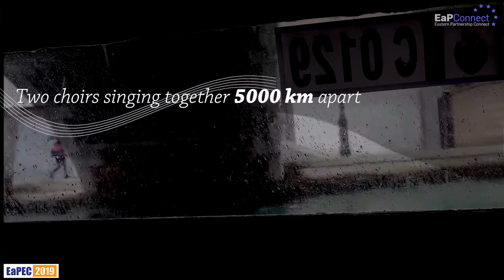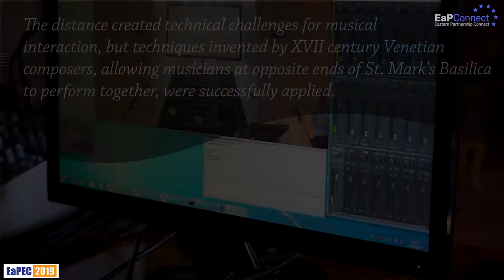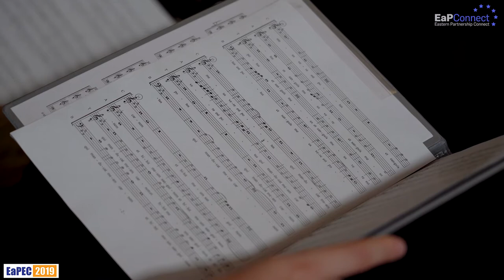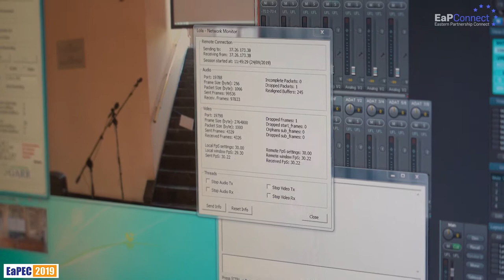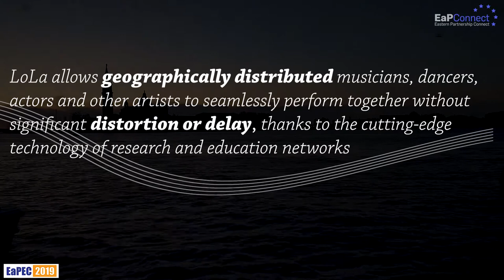LoLa unisce due cori a 5000 km di distanza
Con il concerto "Connecting with Culture", la tecnologia LoLa ha unito due cori posti a 5000 km di distanza, dall'Italia all'Armenia. Il concerto, parte della conferenza EaPEC2019, ha visto esibirsi insieme I Solisti della Cappella Marciana a Venezia e l’Hover State Chamber Choir, a Yerevan.
Cantare insieme a questa distanza, con un collegamento che attraversa 7 paesi europei, è una vera sfida ma è resa possibile grazie alla collaborazione tra Rete GARR, la rete armena ASNET-AM, la rete GÉANT, il progetto EaPConnect, il Conservatorio Tartini di Trieste e l’Università Ca’ Foscari, che ha patrocinato l’evento.